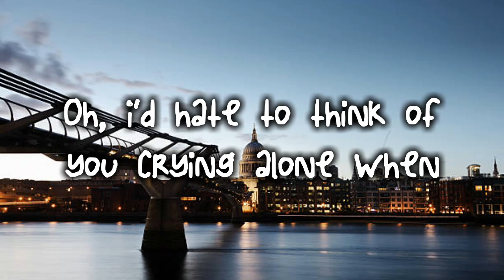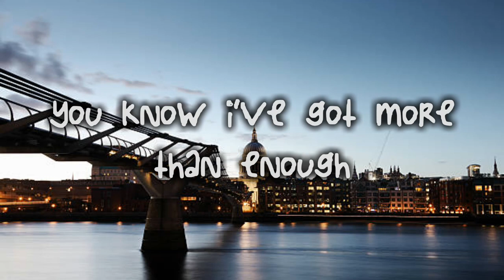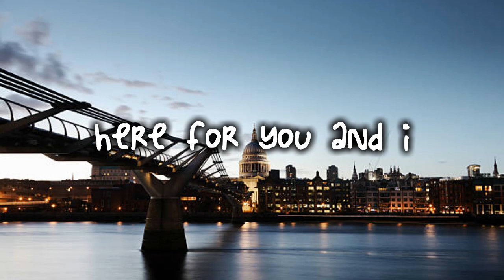James Smith Lyrics《"Got The Love"》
Follow me on:
Facebook《Marisol Delacruz Caballero》